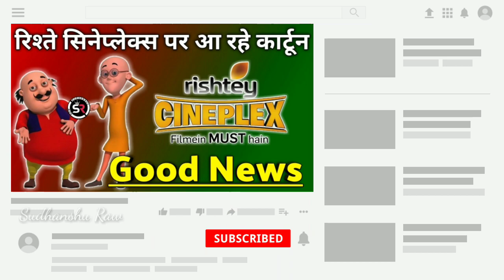New Cartoons Program Starting On Rishtey Cineplex Channel | DD Free Dish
To Guys Kis Kis Ko Hai Wait Rishtey Par Cartoon Dekhne Ko Pichale Saal Bhi Aur Har Baara Dikhaye Hain To Is Baar Kyo Nhi  .

# Tags